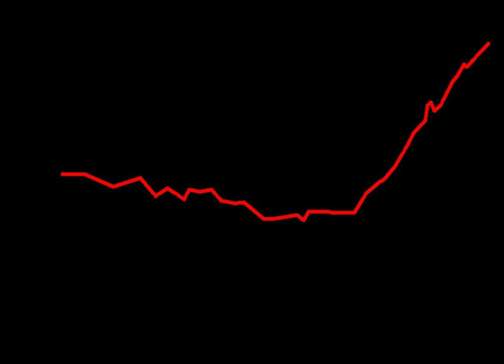Physicians in the United States | Wikipedia audio article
00:00:41 1 Working conditions
00:02:03 2 Demographics
00:03:42 3 Specialists
00:05:33 4 Salaries
00:05:42 4.1 Compared to foreign countries
00:06:55 4.2 Variations within the US
00:09:00 5 Medical education

- Socrates

SUMMARY
Physicians in the United States are doctors that practice medicine for the human body. They are an important part of health care in the United States. The vast majority of physicians in the US have a Doctor of Medicine (MD) degree, though some have a DO or MBBS.
The American College of Physicians, uses the term physician to describe specialists in internal medicine, while the American Medical Association uses the term physician to describe members of all specialties.